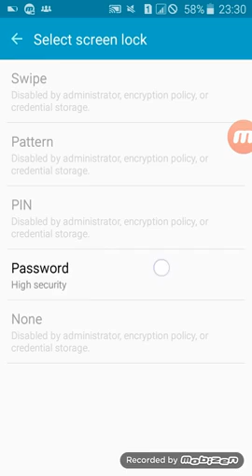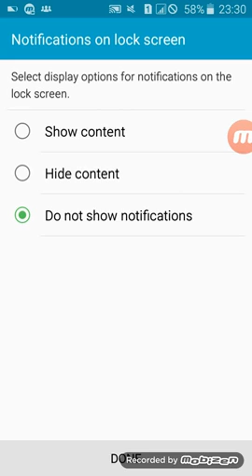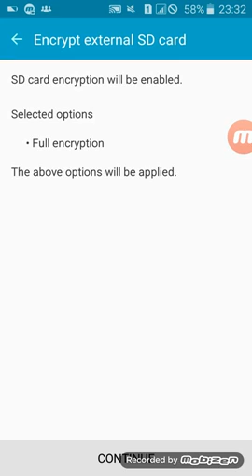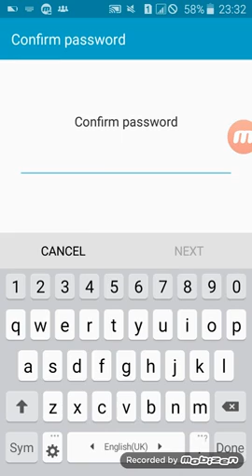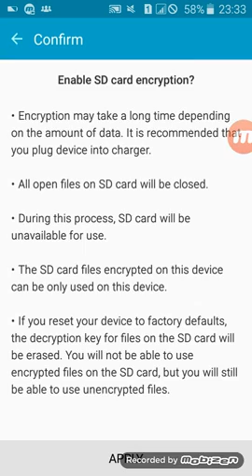How to Lock SD card with Password protection in android phone 7T video uploaded by techno planet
Please watch Video to Know..

COMPUTER and IT repated videos uploaded by techno planet.
Techno planet is a channel having mixture of almost all kind of videos. Main aim of the channel is to convey IT & Computer related and Android related tricky videos also WHATSAPP tricks tips and statuses.
Different problems and issues during daily life using android are explained on this channel. new tricks and tips are uploaded. you can subscribe the channel to get all videos. link for subscription is below.